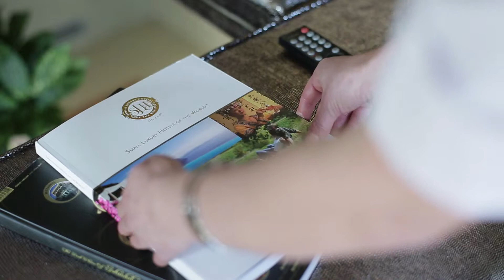Les Ottomans Hotel Turkey